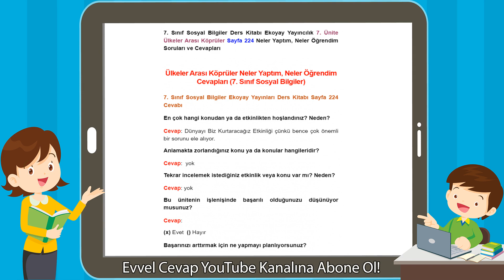Ülkeler Arası Köprüler Neler Yaptım, Neler Öğrendim Cevapları (7. Sınıf Sosyal Bilgiler)